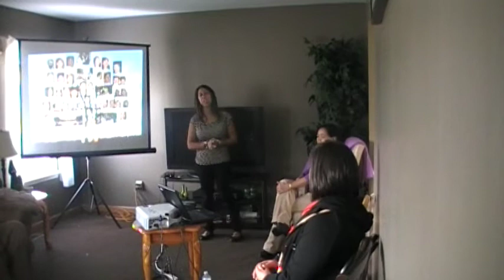Lupe...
,,,esplicando sobre su esperiencia con Chicago Hispanic Community for Peace. Carlos y Lupe nos abrieron las puertas de su hogar, donde se realizo la celebracion dominical con la participacion de 30 personas. muchas gracias a todos por su colaboracion.